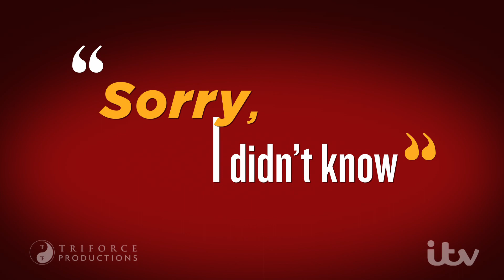Introducing our new team leader, Eddie Kadi!!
Eddie Kadi joins host, Jimmy Akingbola and fellow team leader, Chizzy Akudolu for a third series of Sorry, I Didn't Know!

Catch the first episode on Sunday 2 October on ITV at 10.20pm, or on ITV Hub. SIDK will air every Sunday in Black History Month.